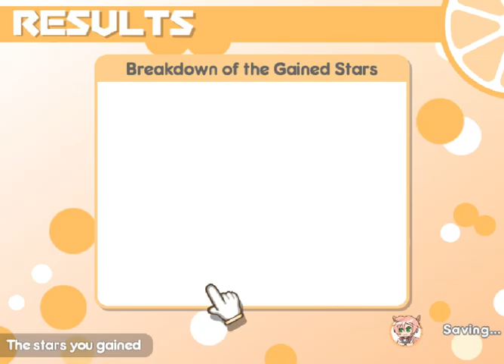Tomato & Mimyuu | online PC Steam battle | 100% Orange Juice! ~ 2024 01 20 15 29 58